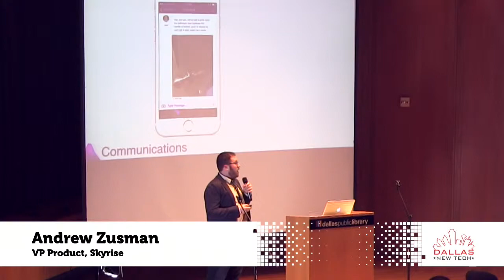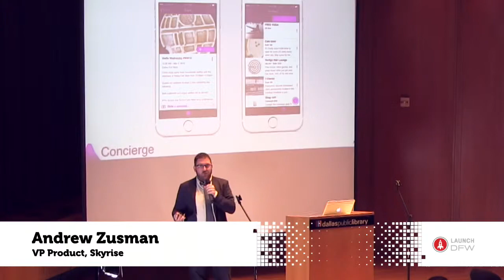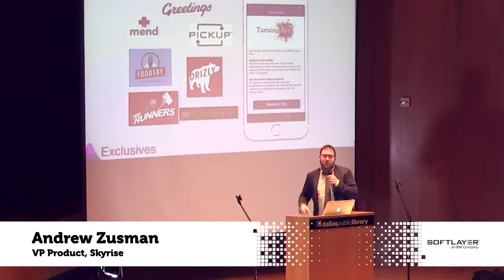Andrew Zusman - Skyrise - Dallas New Tech - March 1, 2016